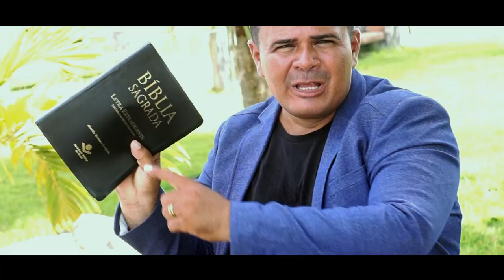Raul Silva - Missões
Composição: Raul Silva
Direção e Roteiro: Moisés Fonseca
Imagens: Moisés Fonseca
Produção: Digital Record’s